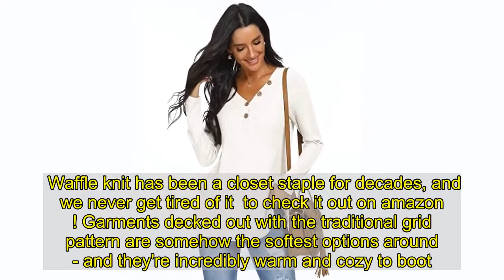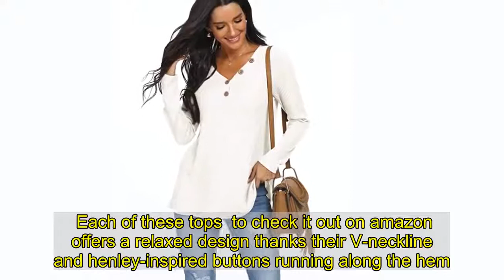Shoppers Have Bought More Than One of These Waffle Knit Tops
Waffle knit has been a closet staple for decades, and we never get tired of it  to check it out on amazon ! Garments decked out with the traditional grid pattern are somehow the softest options around - and they're incredibly warm and cozy to boot.   As we still have the bulk of winter to get through, we're shopping for all of the waffle knit fashions we can find. Not only is this long-sleeve top  to check it out on amazon  from Amazon a bestseller, it's beyond affordable too! Considering how many proud owners are raving about this terrific top, we're eager to pick it up in a slew of shades.  See it!  to check it out on amazon   This top is loose and casual, and its long length  to check it out on amazon  is similar to a tunic. When it's time to throw on a pair of leggings, this silhouette is ideal and will effortlessly keep you covered up. Warning: It may be hard to buy just one. There are dozens of colors and prints to choose from, and they're all bound to make solid additions to your wardrobe.   Each of these tops  to check it out on amazon  offers a relaxed design thanks their V-neckline and henley-inspired buttons running along the hem. For a more open feel, you can unfasten the upper two buttons - which will make a stylish statement with a cute bralette underneath.  See it!  to check it out on amazon   It's not just  - shoppers are enamored with these waffle knit tops, with some quickly becoming repeat customers. With price tags like these, it's hard to resist. While there's plenty to rave about, the majority of Amazon reviewers appear to be obsessed with the feel of the material and the breezy fit, which is ultra-comfortable. When hanging at home on a chilly winter night is all that's on your calendar, this trusty top  to check it out on amazon  is exactly what you want to be wearing. Easy and steezy!   The Shop With  team aims to highlight products and services our readers might find interesting and useful, such as face masks, self tanners, Lululemon-style leggings and all the best gifts for everyone in your life. Product and service selection, however, is in no way intended to constitute an endorsement by either  Weekly or of any celebrity mentioned in the post.  The Shop With  team may receive products free of charge from manufacturers to test. In addition,  Weekly receives compensation from the manufacturer of the products we write about when you click on a link and then purchase the product featured in an article. This does not drive our decision as to whether or not a product or service is featured or recommended. Shop With  operates independently from advertising sales team.